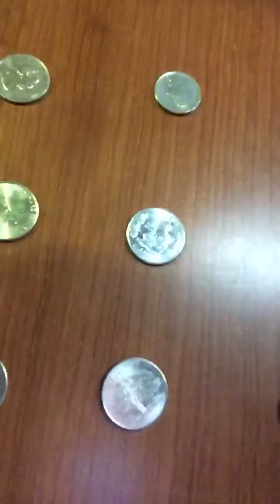Spider Bite Magic Skating Rink Fun